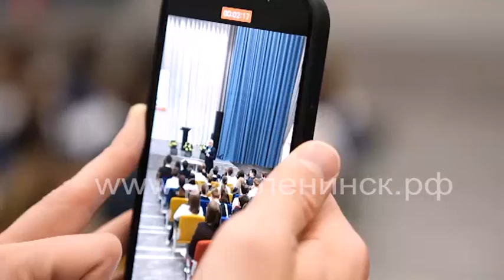3 ноября стартует серия мероприятий к 80-летию Сталинградской битвы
Со дня открытия мемориального комплекса Героям-сибирякам стартует серия мероприятий к 80-летию Сталинградской битвы. Губернатор Сергей Цивилев провел открытый урок, посвященный этой исторической дате.